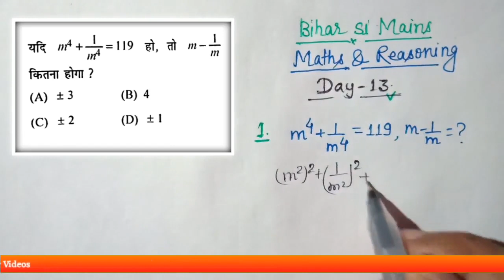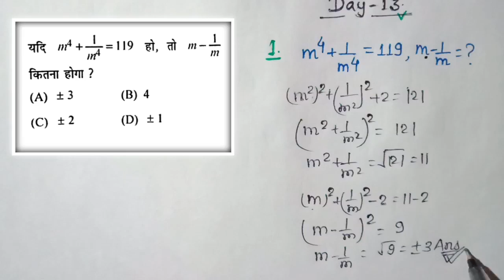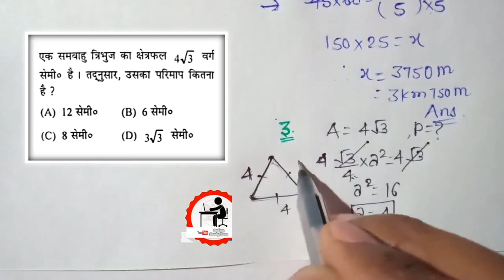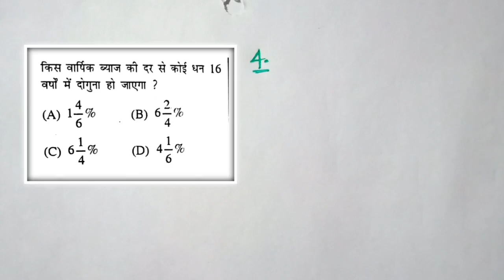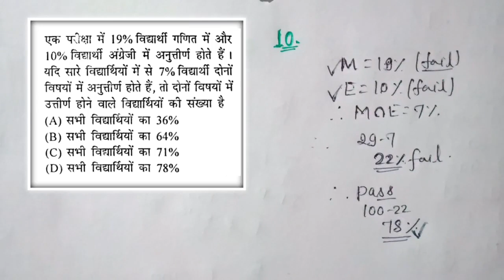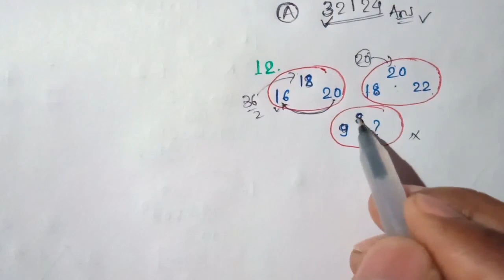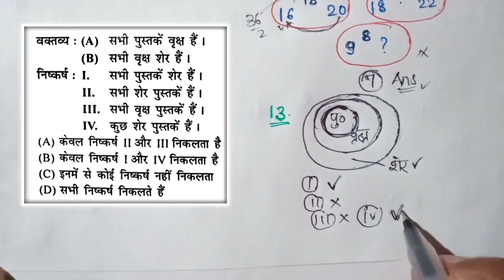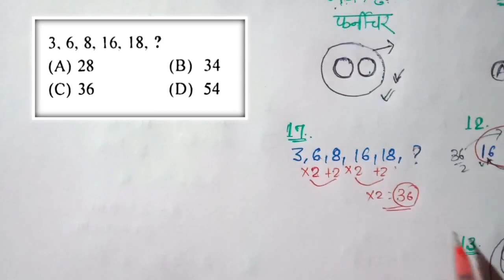Maths & Reasoning Day -13 | Bihar SI/Daroga Mains Maths/Reasoning Mock Test | Online Study Zone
दोस्तों आज की इस वीडियो में हैं हम बात करने वाले हैं बिहार दरोगा मुख्य परीक्षा (Bihar SI/Daroga Mains Maths/Reasoning) के लिए मैथ्स और रिजनिंग के बहुत ही महत्वपूर्ण प्रश्न ( important Maths amd Reasoning Question for Bihar si mains Exams) .
       जो कि इसका Part 13 है ... अगर आप लोग को यह वीडियो पसंद है तो आप नीचे कमेंट करके बताएं इसके अगला part भी जारी किया जाएगा..
यह सारे प्रश्न बहुत ही अच्छे हैं और चुनिंदा Question hai, Exams में आपको हूं ब हूं प्रश्न देखने को मिलेंगे आप इन प्रश्नों को अच्छे से सॉल्व करना सीखे।

Important maths Question for bihar si mains exams 2020
Math practice set for bihar si mains exams
Maths  question pdf for bihar si mains
Reasoning Question for bihar si mains exams 2020
Reasoning practice set for bihar si mains exams 2020
Daily maths and reasoning practice set for mains exams in hindi
Maths and reasoning pdf for bihar si mains exams
Bihar daroga mains maths question practice
Daily maths practice for bihar daroga Mains Exams
Daily maths and Reasoning Mock Test for Bihar si mains Exams